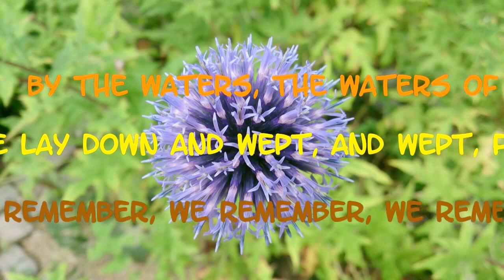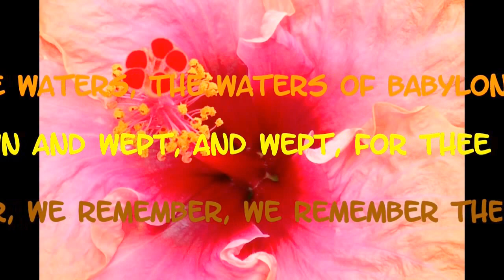By the waters of Babylon - Sing along with ukulele/U-bass (McLean cover)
Ukulele cover of Don McLeans' version of a classical round by Philip Hayes from the 18th century. You may also play along by playing
Am, Dm, F, Asus4-E7-Am.
Have fun!

Psalm 137 wurde in der Geschichte mehrmals vertont, am bekanntesten wohl die neuzeitliche Version von Don McLean, nach einer Bearbeitung des Kanons von Philip Hayes (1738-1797).
Hier wird dieses Stück als Kanon interpretiert und ist zum Mitsingen gedacht. Instrumentiert wurde das Stück mit Ukulelenstimmen und Ukulelenbass.